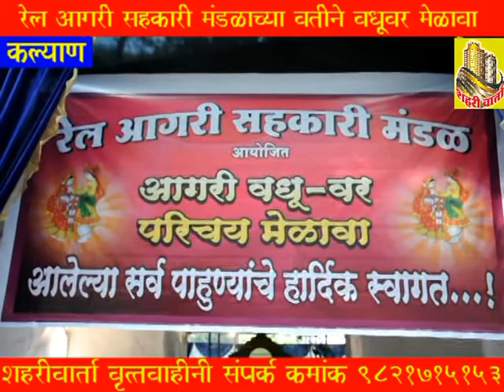रेल आगरी सहकारी मंडळाच्या वतीने वधु वर सुचक मेळाव्याचे आयोजन कल्याणात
आगरी वधु वर सुचक मेळाव्यास ठाणे जिल्हा बरोबर मुंबई, रायगड जिल्ह्यातूनही मोठ्या संख्येने मुला मुलींचा सहभाग